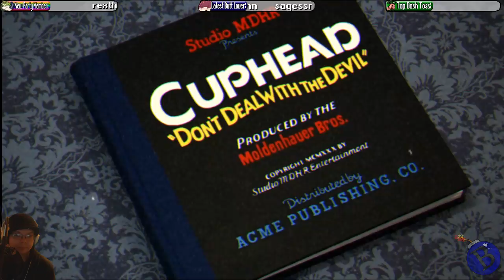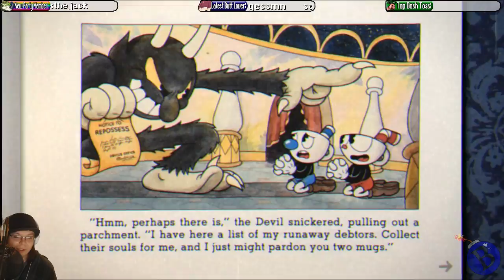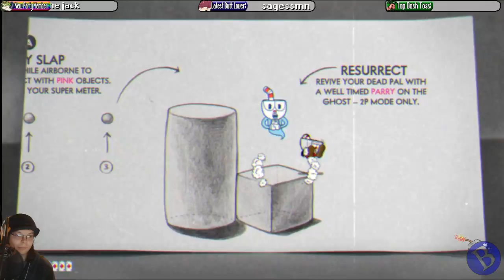Stream Play! Bluebomberimo » Cuphead in "Don't Deal With The Devil" (Part 1)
Bluecario plays Cuphead for PC live on Twitch!

Video Intro was a collaborative effort with the logo design done by myself
Bluecario art in the thumbnail was done by Anna!

Next Video! ►